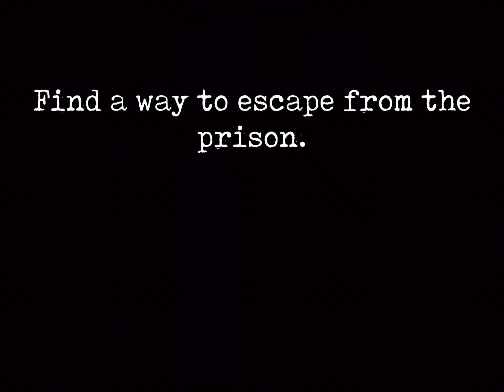Mr. Meat 2 secret ending